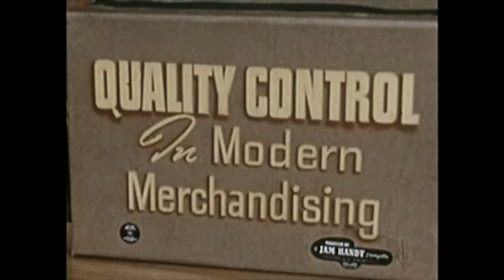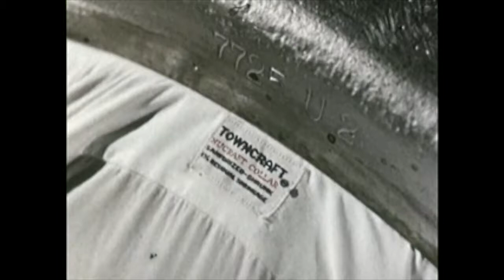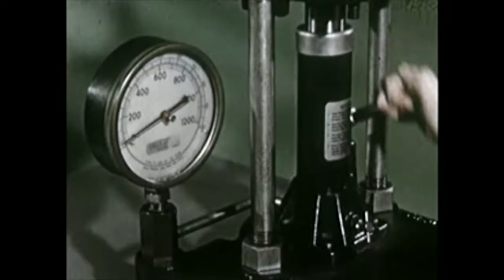The Kiss That Took A Trip - Vanilla killer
Music video for the song "Vanilla killer", extracted from the second album, "Electroforest".

All footage from "Quality control in modern merchandising" (JC Penney Company, Inc. produced/sponsored film), part of the Prelinger Archives (0554 PA8308).